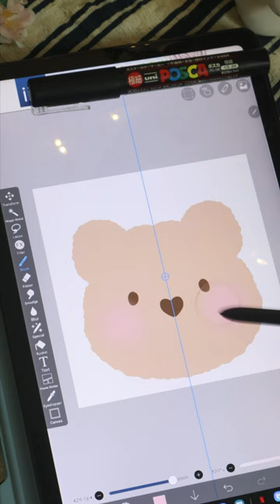How to draw a bear || Cute Bear illustration in ibis paint x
Hey everyone,
In this video I am sharing how to draw a cute kawaii bear illustration in ibis paint x
This is a very cute start for digital art / digital drawing for beginners.